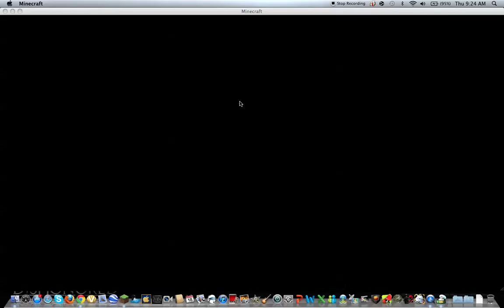Dust Plays MineCraft ep. 55 (Death of the Ender Dragon!)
At long last I'v made it to the end! Now is the time to begin my epic battle with the ender dragon. and we name a villager finally!

"Minecraft (Video Game)" "Placer County" mcmmo factions spout server top ten spoutcraft guns+ fun 24/7 24 lag free super capes dunem666 willjust5 justinwilliamswi tiny_spider rhodoks spouters mod plugins staff friendly lifemmo vip life mmo custom help tutorial series special tons of killing play.lifemmo.com lifemmo.com drugs play justin williams wisconsin is hosted in britain this how to on do anything stained glass rpg role playing new minecraft needs "How-to (Conference Subject)" dustpox